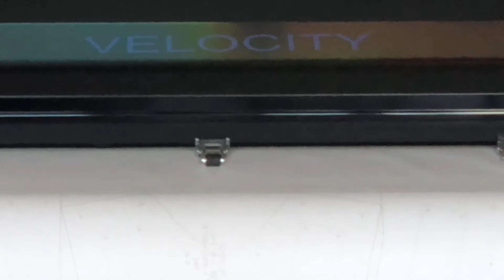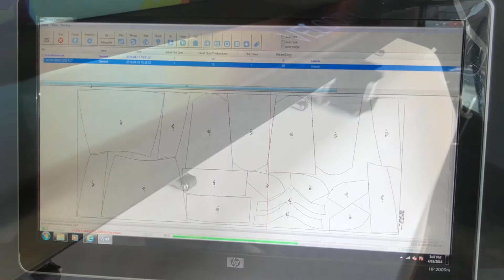Optimize Pattern Printing in the Garment Industry with the Pattern Printer & Marker Making Plotter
Making markers and patterns has never been easier! Our Inkjet Plotter makes it so easy to print directly from CAD software, or from emails from your customers to the plotter. This professional marker-making plotter is the best option to print your Gerber Accumark, Audaces, Lectra, Optitex, Richpeace, Tukatech, PAD System, AutoCAD and StyleCAD designs. Get this reliable and efficient plotter today!

High - Quality for all fabrics widths. For Apparel, Furniture, Automotive, and Shoe Industry.

Choose the right Technology for your Industry!

Velocity Plotter 1 Head | Plotter | Velocity Plotters & Cutters, LLC